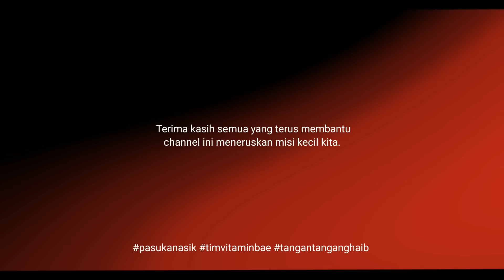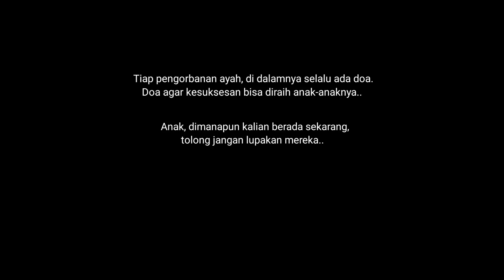Walau STROK, peniaga ni GIGIH jalan kaki JUAL KEROPOK demi bagi MAKAN KUCINGNYA..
Terima kasih semua yang support dengan sama-sama berinfaq mahupun dengan cara tidak skip video dan iklan.

Moga Allah bantu usaha dan terima amal kita..

Sebarang pertanyaan/ untuk sama-sama membantu boleh telegram kami ya

Yang ingin sama² menyumbang untuk membantu insan² spt dalam channel kami:
Hasbi Hj Muh. Ali
Bank Islam
Description: Derma Vitaminbae